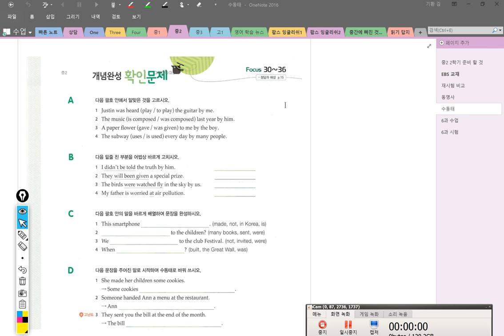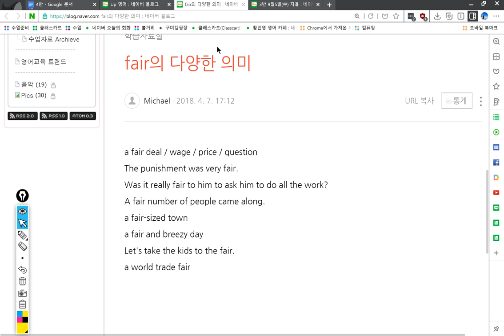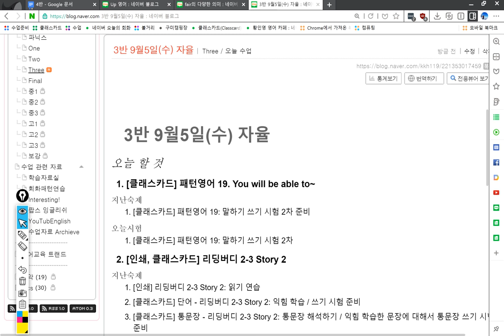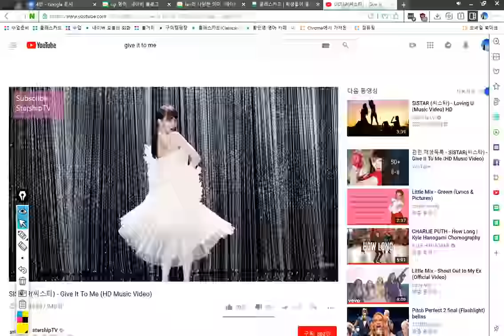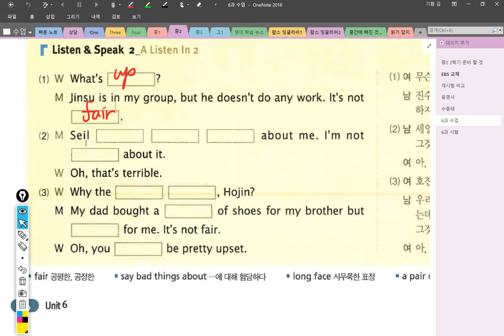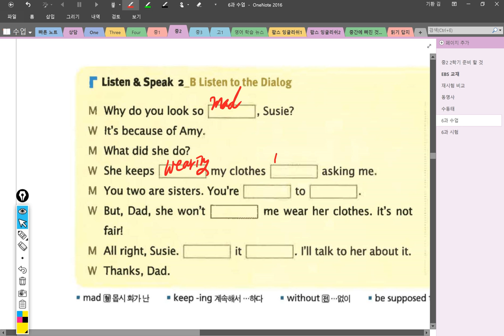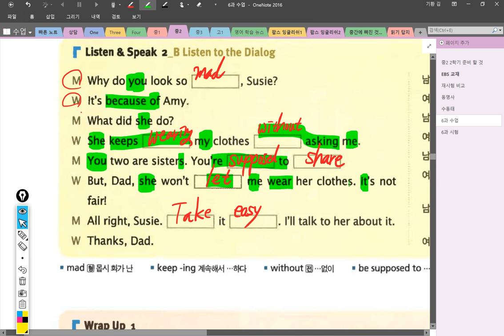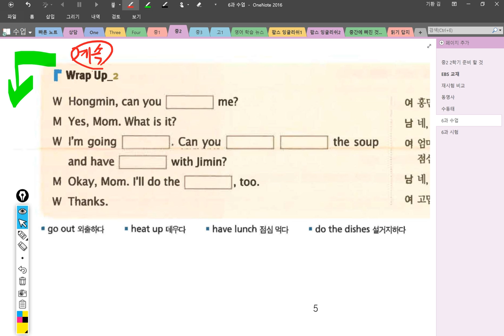중2 2018 09 05